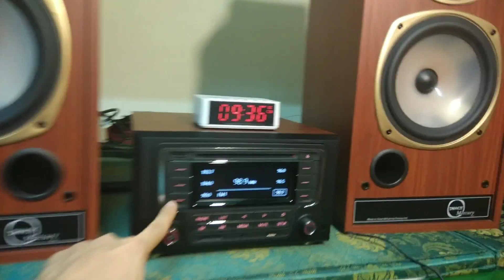Giá mùa dịch, ae nào đang có nhu cầu thì nên sắm, bộ loa tannoy mercurry gold vip để giá lộc phát